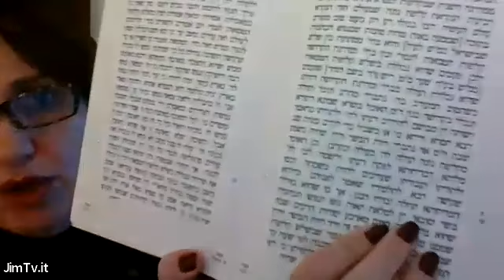Chitat con Sara Hadad - 13 dicembre 2021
Lezione del 13 dicembre 2021